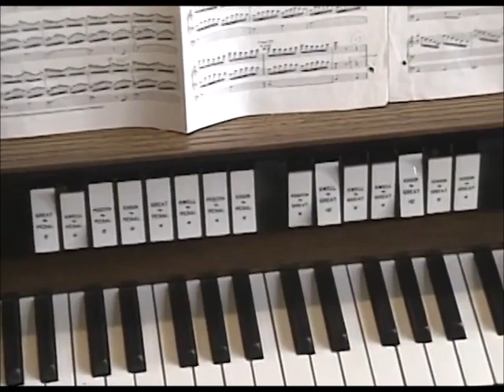Michelle Leclerc, TOCCATA - Diane Bish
Program 9208
Diane visits a unique Midwestern city of Columbus, Indiana and plays the Aoelian Skinner Organ of First Christian Church.